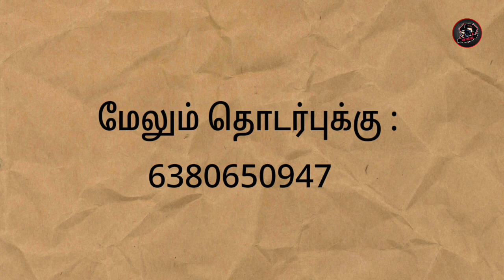Roja serial actor one day salary | sun tv serial | Roja serial today | sun tv promo | Mr Partha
Serial update ! cinema update
Comedy shows ! Viral video
Trending video ! Government News ! All entertainment video..

. Thank u for our support.